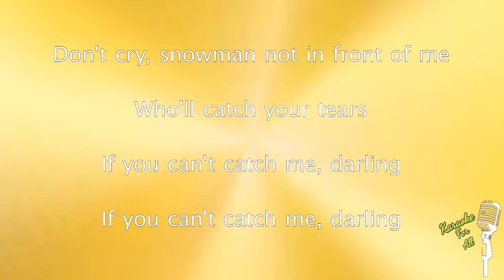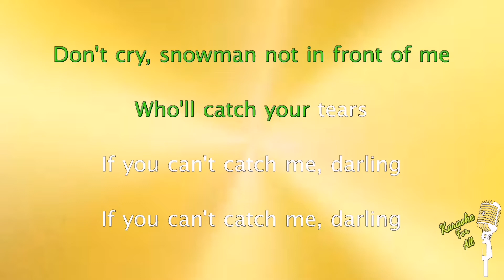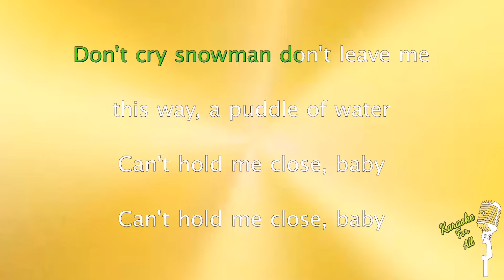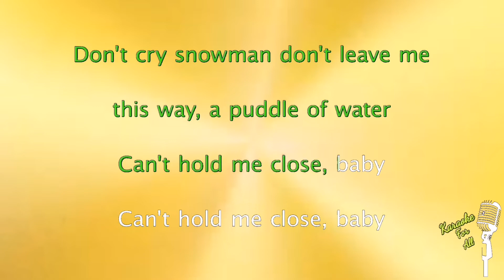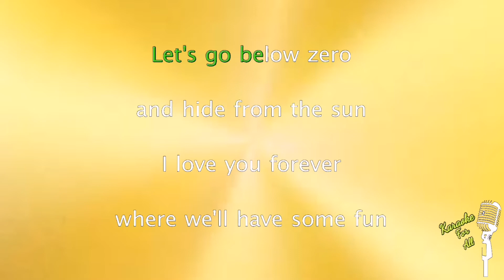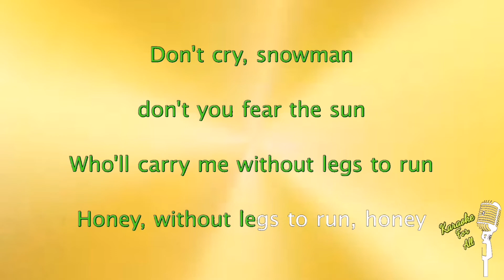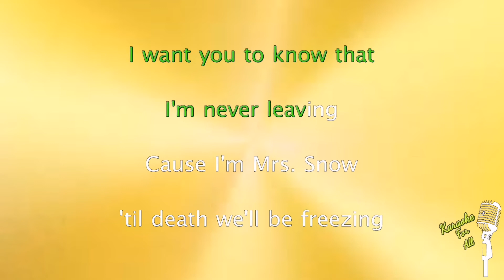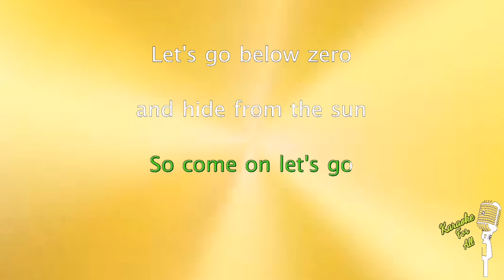Snowman - Sia (Karaoke Version)